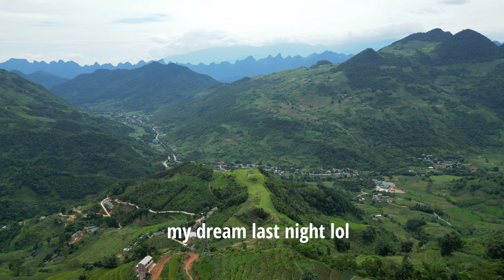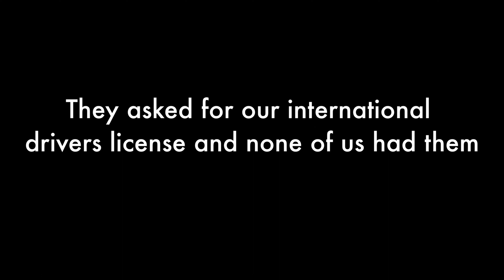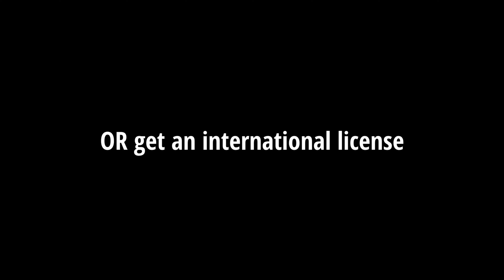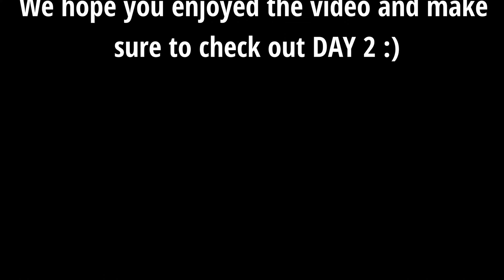The Most Beautiful Motorbike Loop in the World 🛵🇻🇳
Welcome to the Ha Giang Motorbike Loop. Today we start our adventure on Day 1 of the famous motorbike loop in the north of Vietnam with both experienced and beginner motorcyclists. 🛵

We start this journey in Ha Giang and finish today in a town called, Yen Minh.

We are so excited for this trip because we are accompanied by our family from AMERICA 🇺🇸 My older sister, Kelly, and her boyfriend, Ash, my younger sister, Chloe, and her friend, Cara (+our two amazing easy riders/new best friends, Minh and Quan).

This adventure is truly a memory we will never forget and we hope you enjoy this video. We LOVE hearing from you 😃

If you want to do a similar trip with Minh and Quan (our tour guides) please reach out to @og.homies.tour on Instagram. They are incredible people and guides and we cannot recommend them enough.🤪

On Day 1:
0:00 Intro
1:24 Stop #1 : Gas Station
5:56 Stop #2 : Bac Sum Viewpoint
6:11 Police Checkpoint
7:47 Stop #3 : Quan Ba Heaven Gate
8:50 Stop #4 : Fairy Bosom Mountain Viewpoint
10:01 Stop #5 : Lunch in Quan Ba
10:21 Police Check #2
18:42 Random Viewpoint Quick Stop
20:18 Stop #7 : Viewpoint Overlooking Yen Minh
21:58 Stop #8 : The Green Tower
23:10 Tom Homestay
23:43 Bloopers

We are so glad you're here. We are a married couple from AMERICA🇺🇸(K8) & SOUTH AFRICA🇿🇦(Gustav). We met here in Bangkok, Thailand🇹🇭, fell in love, and finally eloped in March 2023. 💍💍(eeek!) Since 2021, we've been planning adventures, exploring South East Asia on motorbike, trying crazy fruits, and jungle trekking/hiking through some of the craziest places we've ever been. We want to bring you along on our journeys as we do our favorite things in South East Asia, which is HIKING and RIDING OUR MOTORBIKE in beautiful areas. (amongst many other activities haha)

We hope our channel brings you inspiration in your travels and maybe a few laughs as well. We have a passion for being in the outdoors, capturing the special moments, and of course, sharing it with you.

If you are interested in this sort of content don't be shy.